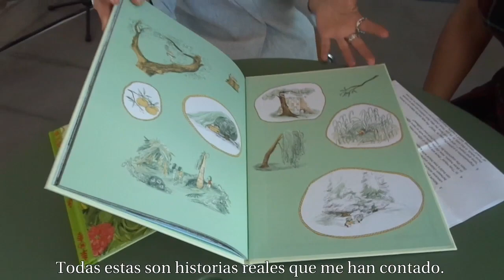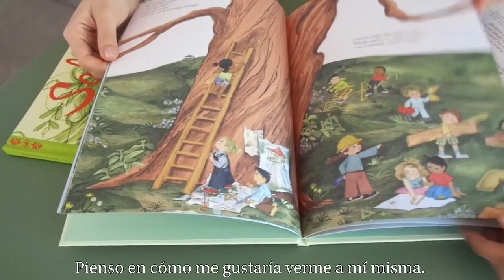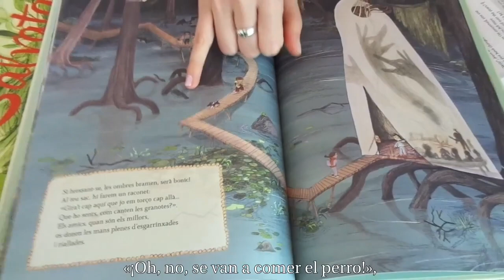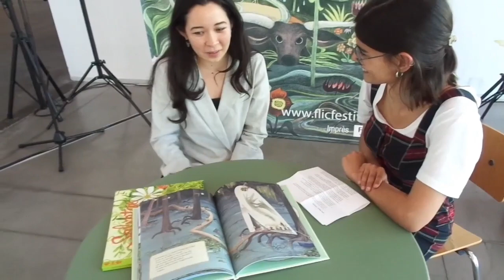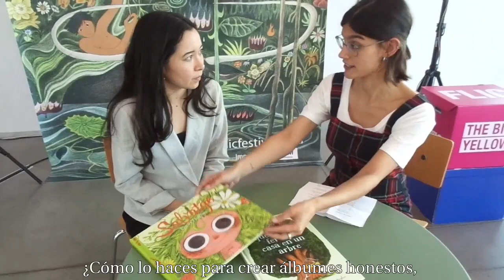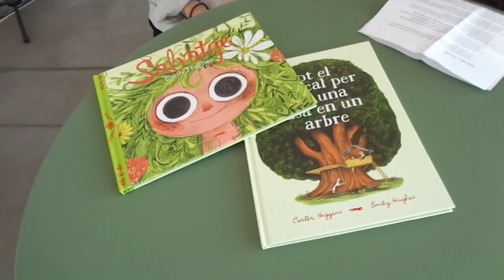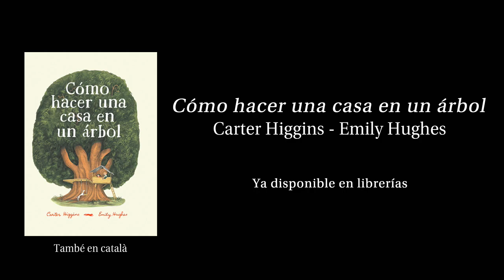Emily Hughes conversa con Libros del Zorro Rojo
Con motivo del FLIC, Emily Hughes conversó con Andrea Rovira (Libros del Zorro Rojo) acerca de sus aspiraciones artísticas, el éxito de "Salvaje" y su nuevo libro, "Cómo hacer una casa en un árbol".